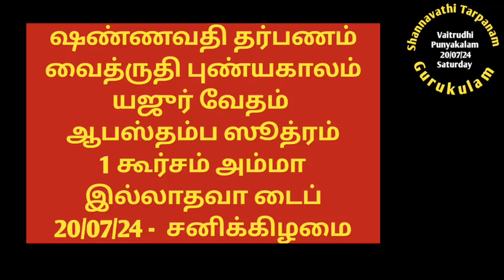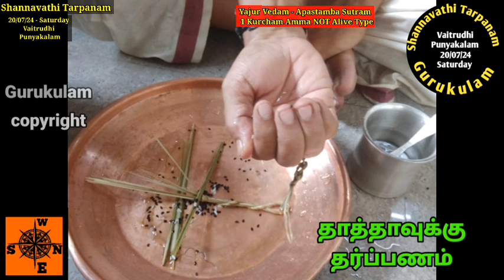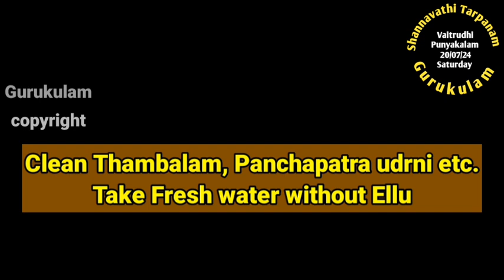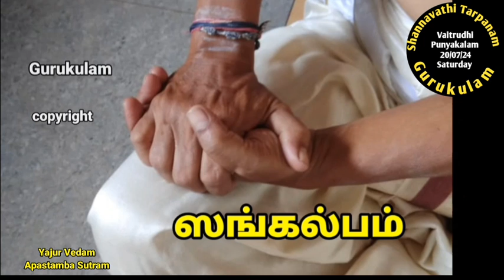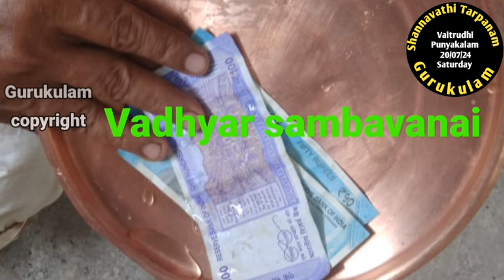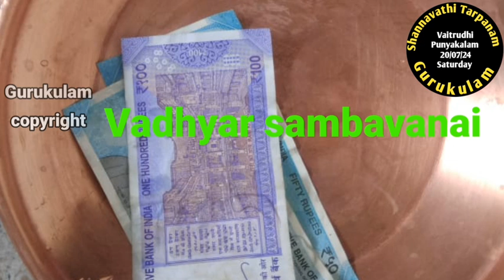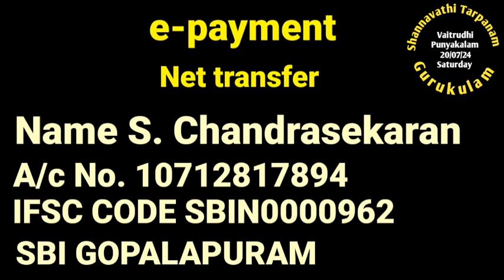Shannavathi Tarpanam Vaitrudhi Punyakalam Yajur Vedam Apastaqmbam 1 Kurcham Amma NOT Alive 20/07/24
Shanavathi Tarpanam. 96 Tarpanams in a year.
Vaitrudhi Punyakala Tarpanam.
20/07/24 Saturday.
Yajur Vedam
Apastamba Sutram and
1 Kurcham method. and also
Amma  NOT Alive Type.
Aasirvadams.
Gurukulam Chandrasekaran.
For Aacharya Sambhavanai please send electronically.
use for GPay,  PayTM, PaonePe,  BHIM  - 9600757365 or 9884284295
Aasirvadams
Gurukulam Chandrasekaran